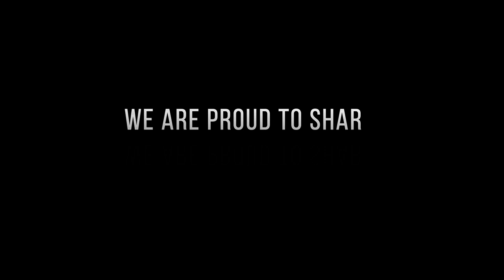Superstar Rajinikanth Arcylic Painting I Times Lap step by step I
How to draw Rajinikanth step by step Arcylic Painting | How to draw super star Rajnikanth in Tamil | Easy way to draw rajnikanth | Rajnikanth drawing | Rajnikanth speed drawing | Mohan Art Studio